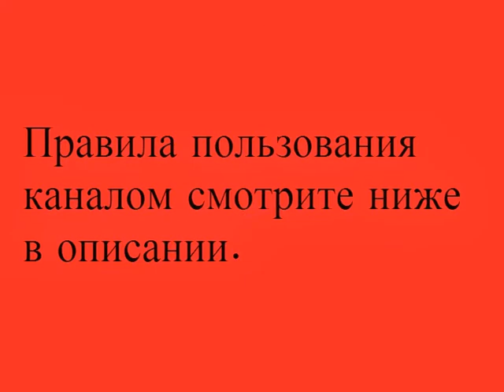Работа в Харькове - Ищу работу в Харькове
Работа в Харькове - Ищу работу в Харькове - Найти работу в Харькове
Как найти работу в Харькове - Работа в Харькове

ПРАВИЛА ПОЛЬЗОВАНИЯ КАНАЛОМ:
1) Все объявления размещаются строго по разделам,в соответствии с названием самого видео.
2) Подходящий вам раздел(видео) вы можете найти на нашем канале.
3) Все объявления размещаются в разделе КОММЕНТАРИИ, находящийся под нужным видео.